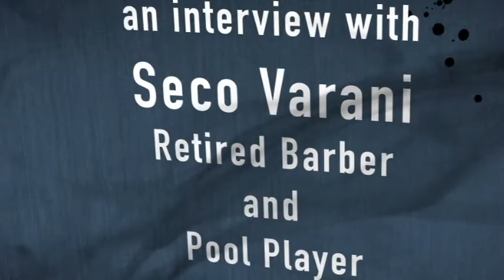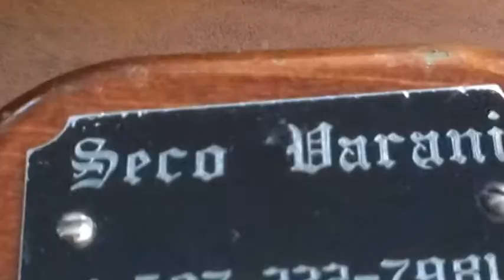Seco Varani Interview Part 1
Mike Fieldhammer interviews retired barber and master pool player Seco Varani. Seco has played high level pool locally in Faribault and nationally for many years. He's one of the most respected and players in Minnesota and one of the best known and most liked. His 32nd annual KC Club Open pool tournament is January 4-6, 2013 at the Knights of Columbus hall in downtown Faribault.

The rest of the interview will be uploaded when the audio problems have been minimized. Thank you.